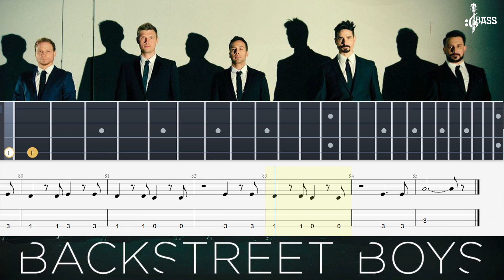Backstreet Boys - As Long As You Love Me (Bass Tabs + Notation)By @ChamisBass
Backstreet Boys - As Long As You Love Me (Bass Tabs + Notation) By @Chamis Bass
Backstreet Boys - As Long As You Love Me,
as long as you love me bass,
as long as you love me bass cover,
as long as you love me bass tab,
justin bieber as long as you love me bass,
as long as you love me backstreet boy bass,
as long as you love me bass and drums,
as long as you love me bass and drums only,
as long as you love me bass and guitar,
as long as you love me bass guitar tab,
as long as you love me bass guitar tutorial,
as long as you love me bass guitar lesson,
as long as you love me bass guitar cover,
as long as you love me bass intro,
as long as you love me bass isolated tracks,